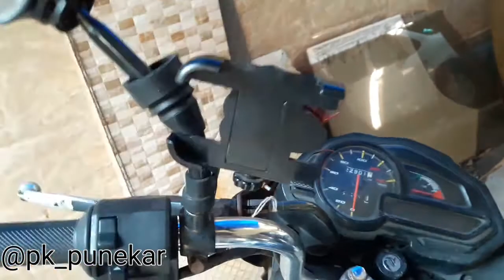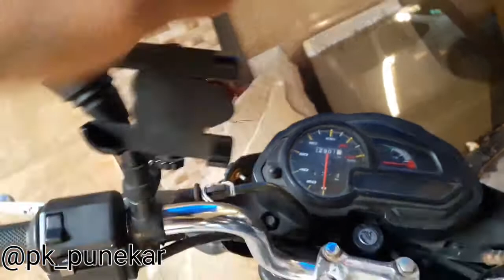मै motovlog ईस्से बनाता हु / my motovloging accessory | helmet mobile holder bike mobile holder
Motovlog - The first Moto Vlogging Community
An Introduction To Me
 Thread starterCaptYanni  Start date sep 26,2022   bajaj discover 125 st

Introduce Yourself!
pravin kudekar
26 September
Hello everyone! I'm just another person with a camera on my helmet making videos for YouTube! I don't really class myself as a "moto-vlogger" yet as I don't talk. I am a definitely shy so that's probably why I don't talk yet but maybe that will change in the future!

Right now I just plan on making music edits with footage of me riding like one  Another one of my inspirations , I might start making daily observation videos if I can get enough footage

I ride a bajaj Discover 125st and my YouTube channel is pk_punekar .

Thanks for reading this, looking forward to being a part of this community!